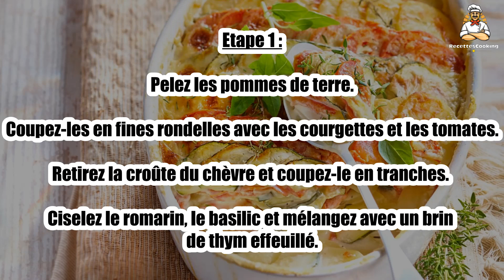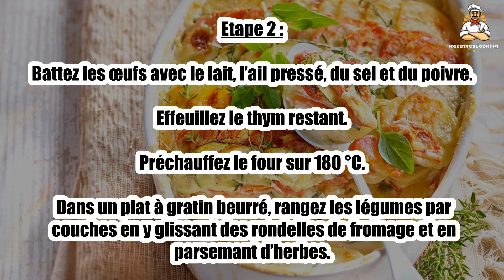🍅 Gratin Provençal au Chèvre – Un Plat Savoureux aux Saveurs Méditerranéennes !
Ce gratin provençal au chèvre est un plat généreux, avec des légumes de saison et un fromage de chèvre crémeux, parfait pour un repas convivial. 🍅🧀 Une recette simple, mais pleine de saveurs ensoleillées. Découvrez ce gratin délicieux !